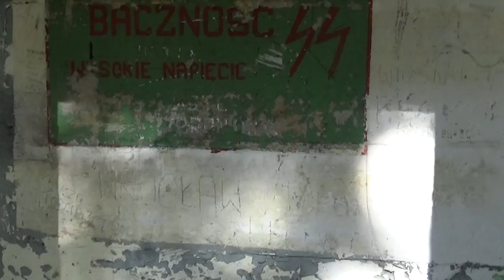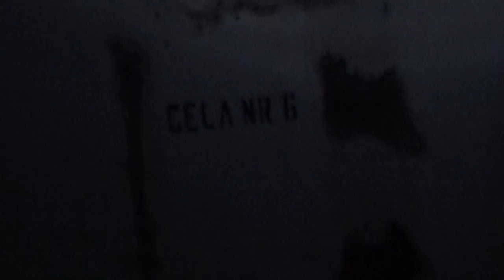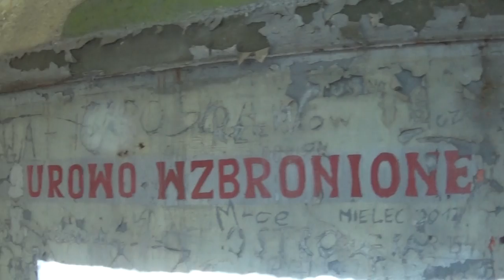Transformator rejonu umocnionego Hel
Transformator kj rejonu umocnionego Hel.